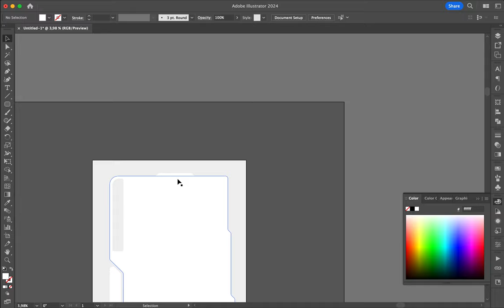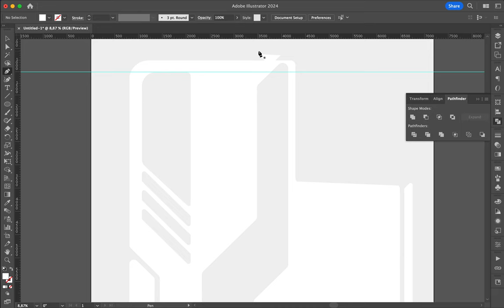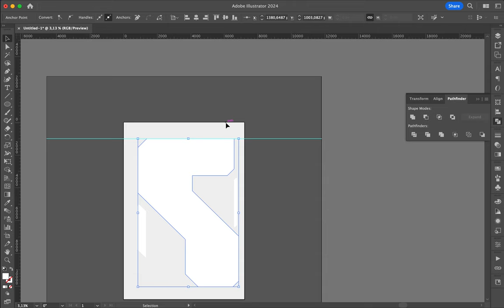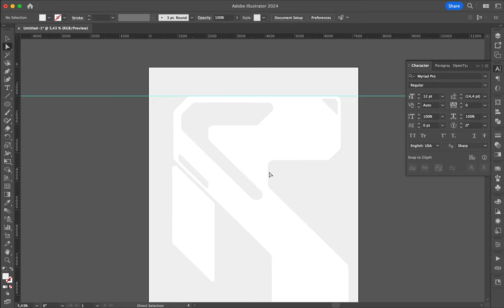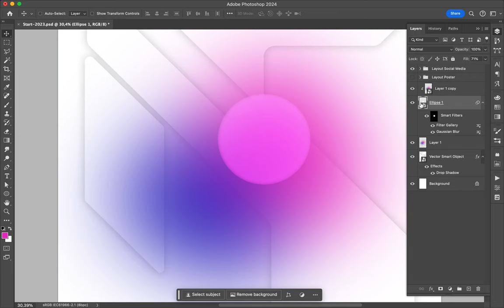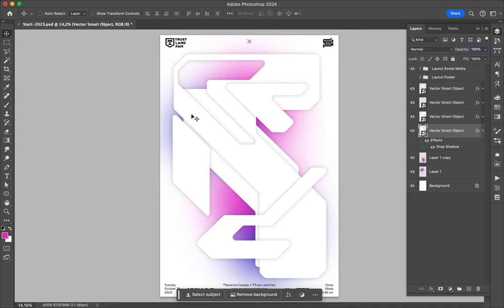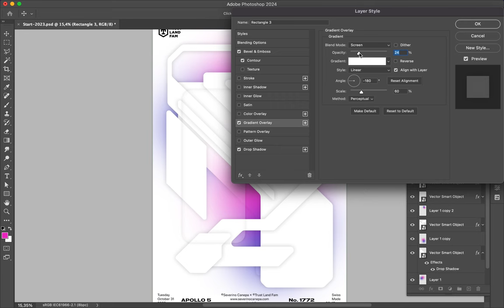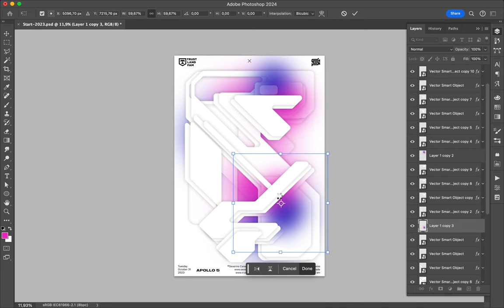Poster Speed Art 1772 Futur Land 9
It is a bit too light for my taste. Unfortunately, I didn't have enough time.